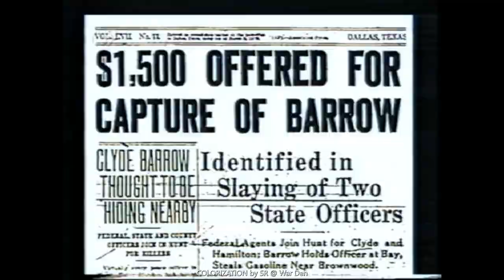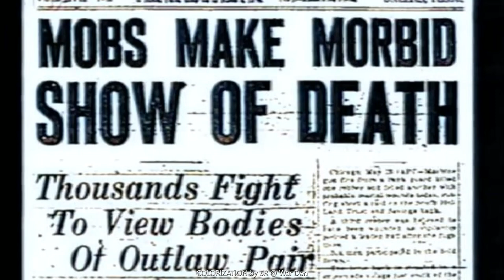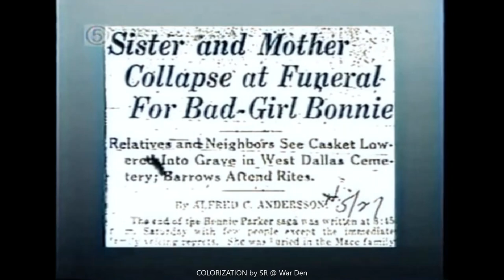Execution Of Bonnie & Clyde killed by Posse including Texas Ranger Frank Hamer. 💥IN COLOR HERE FIRST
Executions of Bonnie Elizabeth Parker and Clyde Chestnut Barrow. Before dawn on May 23, 1934, a posse composed of police officers from Louisiana and Texas, including Texas Ranger Frank Hamer, concealed themselves in bushes along the highway near Sailes, Louisiana. In the early daylight, Bonnie and Clyde appeared in an automobile and when they attempted to drive away, the officers opened fire. Bonnie and Clyde were killed instantly.
Bonnie Elizabeth Parker and Clyde Chestnut Barrow were an American criminal couple who traveled the Central United States with their gang during the Great Depression, known for their bank robberies, although they preferred to rob small stores or rural funeral homes.